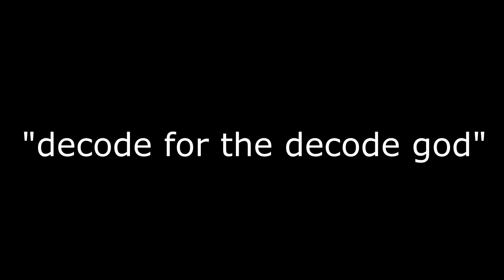decode for the decode god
happy national decode day ;)))))